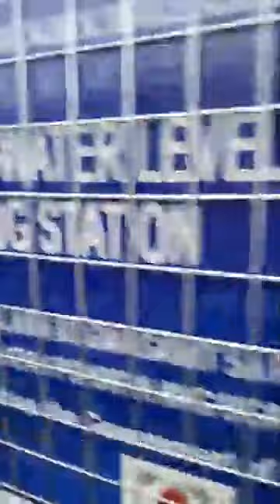BAHA SA MARIKINA UPDATE PART 4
BAGYONG ULYSSES